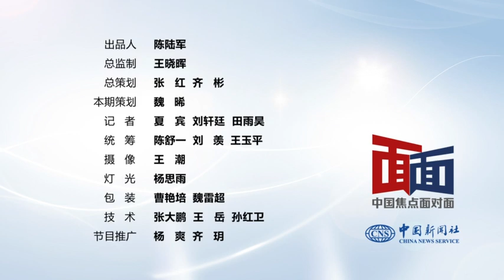2035年远景目标如何实现？——专访北京大学国家发展研究院名誉院长林毅夫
“十四五”规划和2035年远景目标纲要已正式发布，这份描绘未来的宏伟蓝图拉开了中国全面建设社会主义现代化国家的新征程。人均GDP达到中等发达国家水平、中等收入群体显著扩大、共同富裕取得更为明显的实质性进展……这一系列2035年的目标该如何实现？北京大学新结构经济学研究院院长、国家发展研究院名誉院长林毅夫接受中新社“中国焦点面对面”专访，对此进行权威解读。